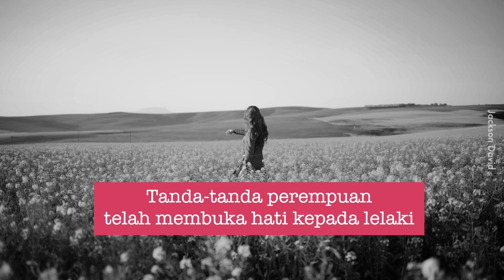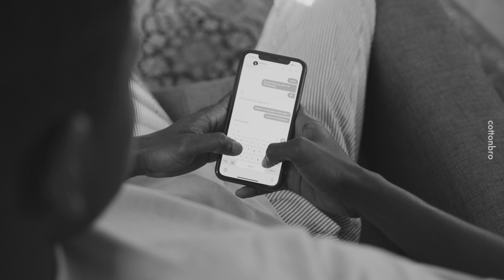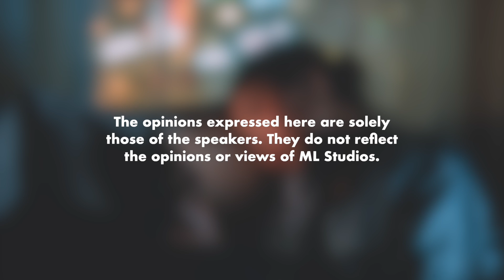Tanda-Tanda Perempuan Telah Membuka Hatinya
Betul ke orang kata orang yang pandai cerita pasal relationship ni selalunya single?